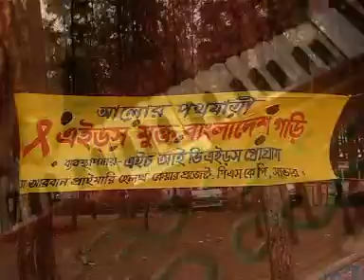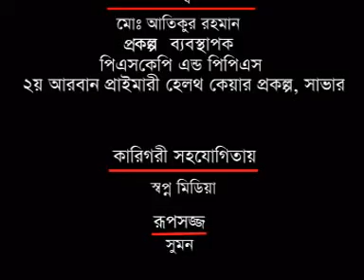Alor Potho Jatri